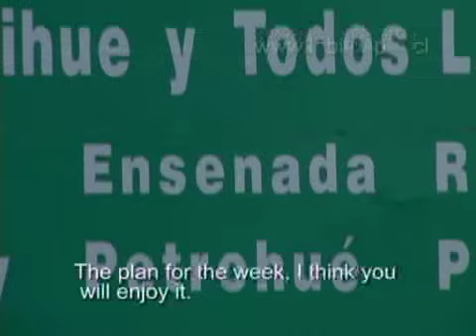Fishing with flies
Sinopsis of a fishing show on the Chilean Patagonia area